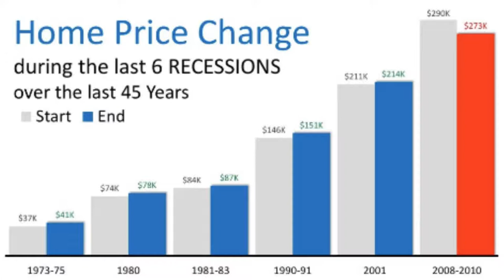The Stern Team: What Happens To Real Estate During A Recession?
Do you know what happens to real estate during a recession? No one at The Stern Team has a crystal ball, but we can learn from the past. We know that COVID-19 will cause some sort of recession, but how will that affect the Utah housing market?

Joshua Stern
The Stern Team

TRANSCRIPTION: